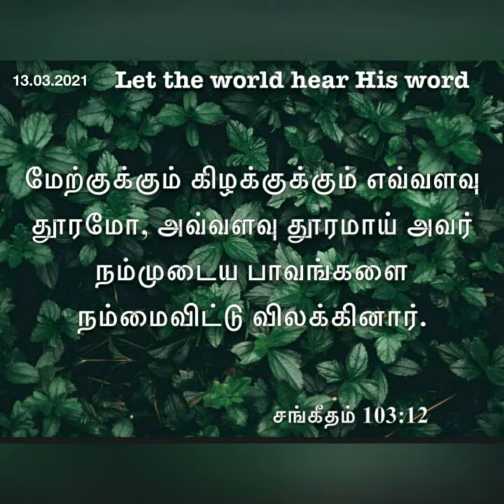Daily devotional in Tamil @hepzibhaedwin9660| 13.03.2021| God removes our sins